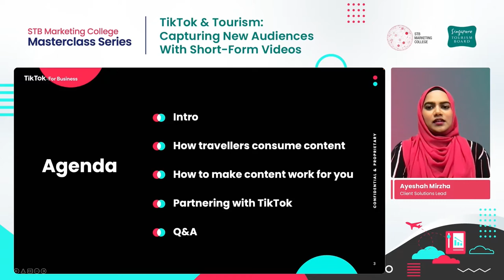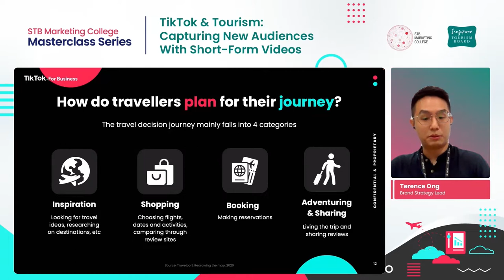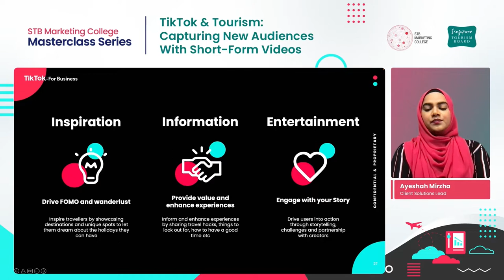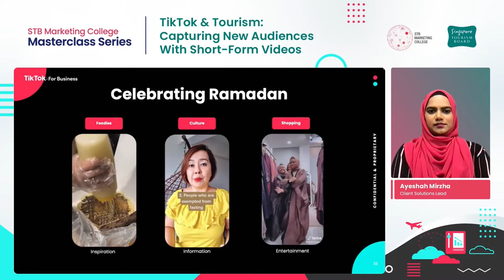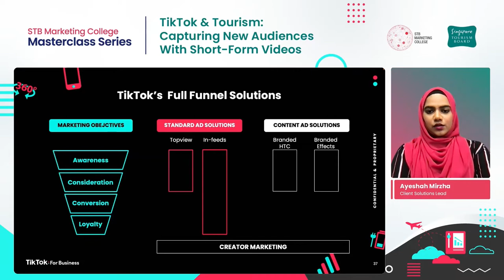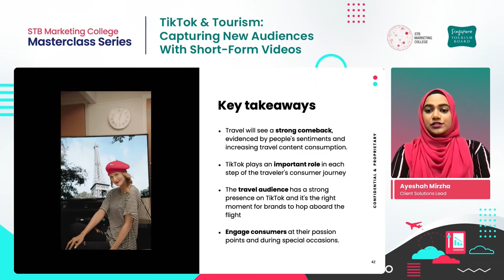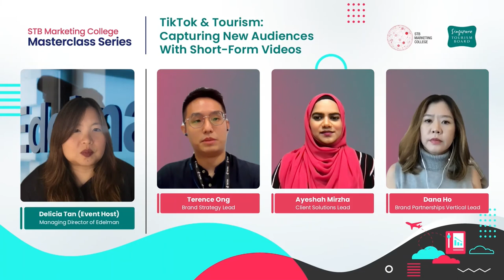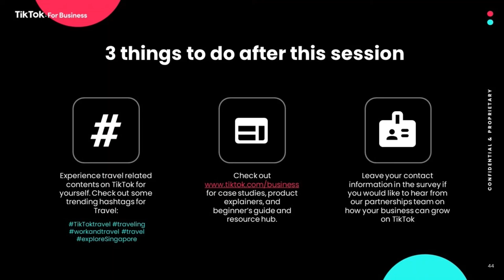Marketing College Masterclass Series–TikTok & Tourism:Capturing New Audiences with Short-Form Videos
On 27 April 2022, STB Marketing College invited speakers from TikTok to share how businesses can leverage short-form videos to capture new audiences and the secret sauce for authentic and impactful content. Learn more about the ways to drive travel inspiration and discovery for your target audience, the three key pillars of travel content creation, and ways to engage users’ interests in this Masterclass.